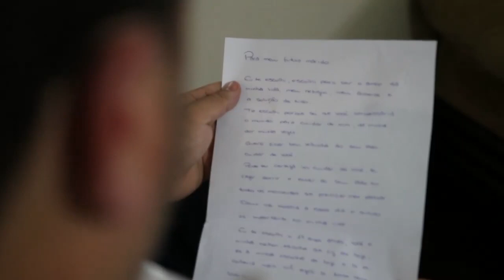Trailer Wedding Film Camilla e Mateus 📹 🎬 👰🏻‍🤵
👰🏻‍🤵🏻  "Assim, eles já não são dois, mas sim uma só carne. Portanto, o que Deus uniu, ninguém o separe. – Mateus 19:6."🥰